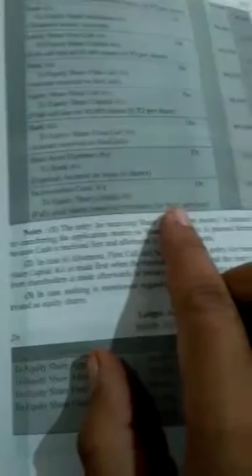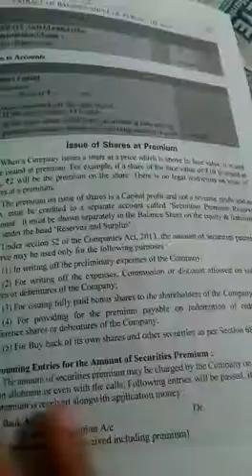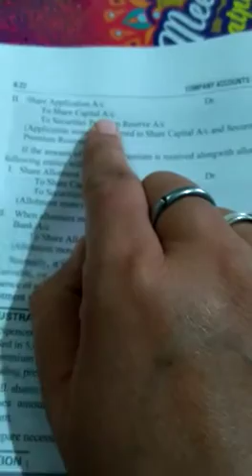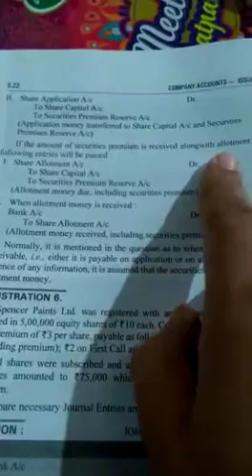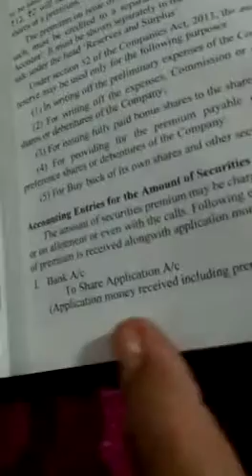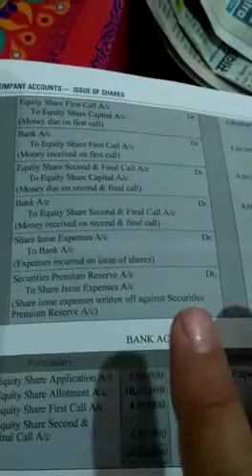Accounts +2 topic- issue of shares at Premium